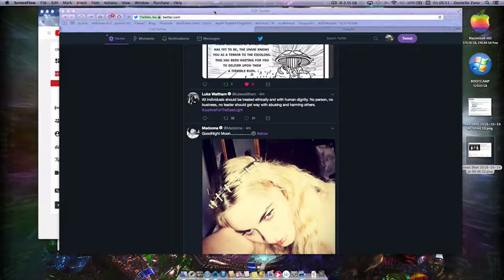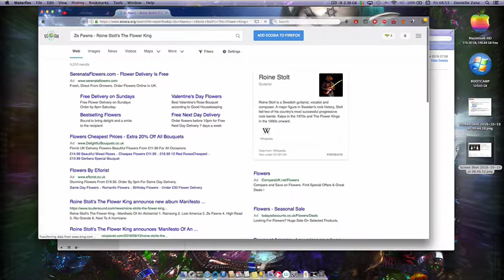Stupid Copyright Circus with its Clowns Another WTF day on this dystopian planet.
Since when was JFK SecretSocieties Speech subjected to copyright ? @YouTube @YTCreators Where is FairUse ? or even why is this speech even copyrighted ? Stupid Copyright Circus with its Copyright Circus Clowns... I am sick of them. Another WTF day on this dystopian planet.